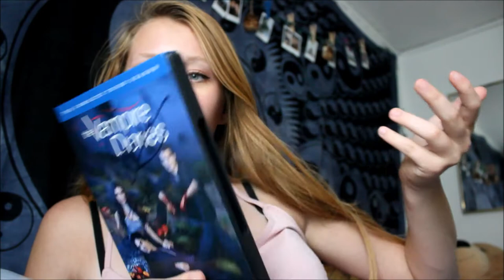MEETING PAUL WESLEY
Met one of my favorite people yesterday for a good 5 seconds.